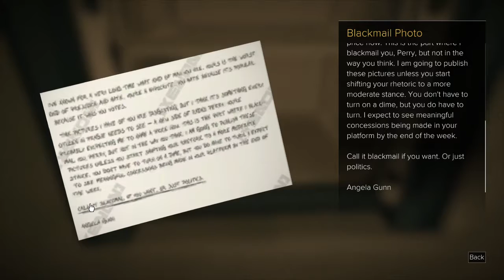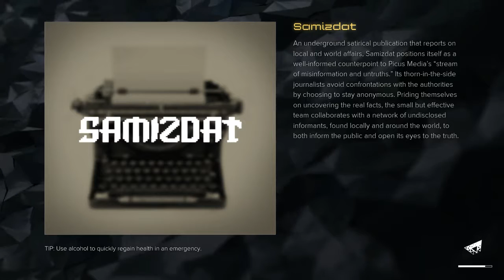Deus Ex: Mankind Divided - Josiah Plays! - Part 82 [Blind] [Give Me Deus Ex] [Twitch Stream]